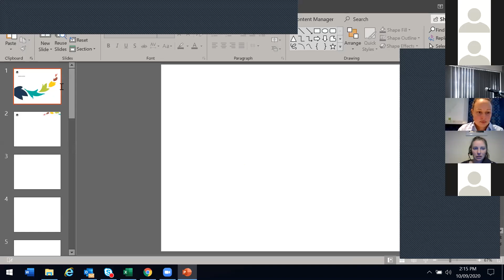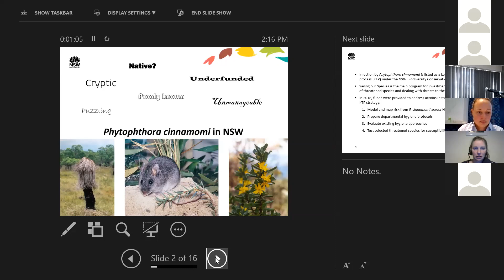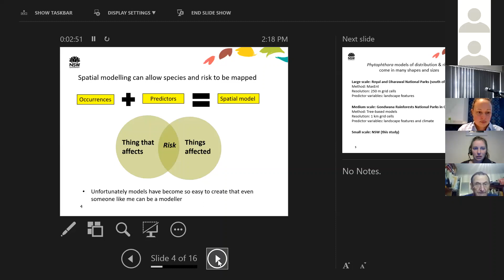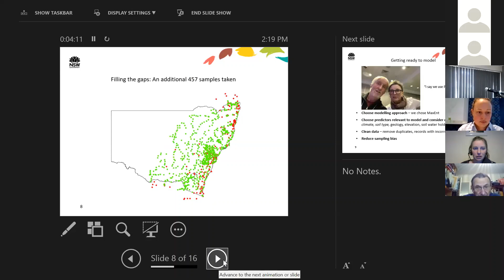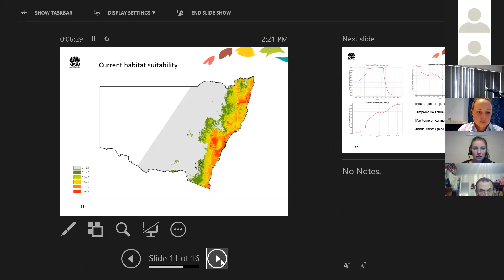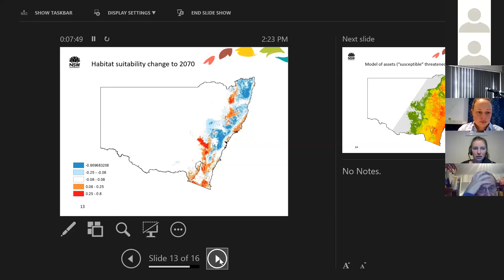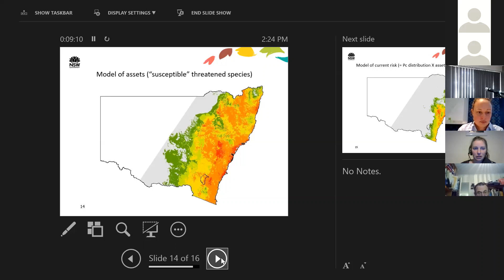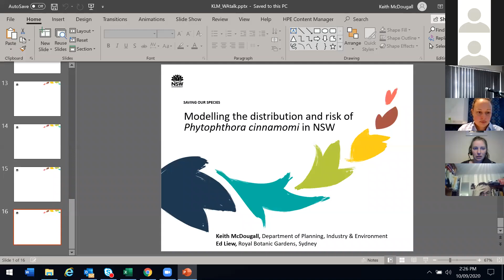Modelling the distribution and risk of Phytophthora cinnamomi in NSW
Keith McDougall

Biodiversity and Conservation | Department of Planning, Industry and Environment

Meet the Presenter:

Keith McDougall’s career spans more than 40 years of dabbling (and publishing) in alpine plant ecology, grassland conservation, Phytophthora, restoration ecology, dendrochronology, global invasive plant patterns, threatened species, fire ecology and entomology.

Keith started his journey in Victoria, had a brief spell in WA, and has now been in NSW for over 20 years. He plans to complete the loop next year.

Keith currently works for the NSW Department of Planning, Industry and Environment (in the rural city of Queanbeyan).

Keith played bass guitar in his high school heavy metal band, went to University to study physics after working for a year in a sewerage tunnel and may have a future with penguins. Ask Keith to clarify if you’re game enough to brave his quirky sense of humour!

Abstract:

While Phytophthora cinnamomi has been well-studied in other parts of Australia, its distribution and impact are poorly known in New South Wales. In a recent study, Keith and his research partner Edward Liew (Royal Botanic Gardens Sydney) compiled existing data on Phytophthora cinnamomi occurrence and filled spatial gaps in sampling. They found about 1000 records of Phytophthora cinnamomi presence in over 5000 tests of soil and root material, and collected a further 457 samples from areas where no sampling had previously been done. The resulting data set enabled modelling of Phytophthora cinnamomi habitat suitability using the software program MaxEnt with climate and soil spatial layers.

The research found that coastal areas and adjacent tablelands were most suitable for the pathogen, although some areas within that may be unsuitable because of soil properties. Keith and Edward then modelled assets (threatened species) potentially affected by Phytophthora cinnamomi to produce a layer of risk. Using projected climate layers, they found that habitat suitability and risk will decline in parts of northern NSW by 2070 but be amplified in the south. New susceptible species in places such as the Australian Alps are likely to be exposed to the pathogen in the future.